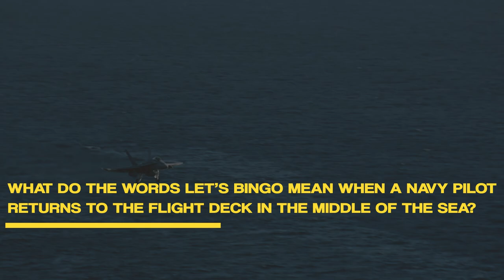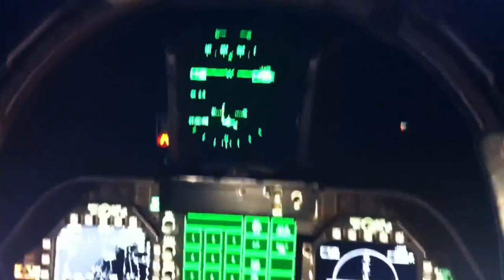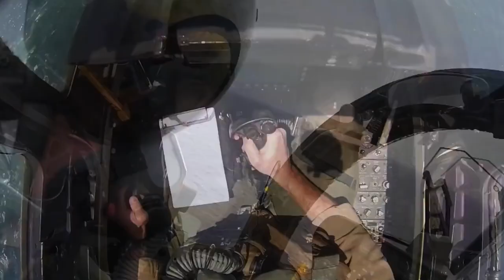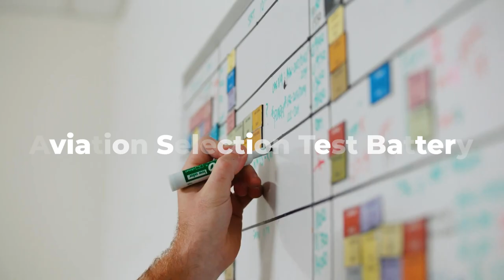Why Pilots Says “Let’s Bingo” During Flight to an Aircraft Carrier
Every time a US navy pilot mans his or her aircraft on an aircraft carrier, gets ready to take off, and carries out a mission, their lives are in danger. What do the words let's bingo mean when a us navy F18 pilot returns to the flight deck in the middle of the sea? and why do Navy pilots use it? Air to Air refueling, F-18 Pilot Aerial  refueling.
Basically, "Let's Bingo" is a command used by Navy pilots in a state of emergency to hurriedly begin their return to base flights.
"Bingo" is a term used to describe a fuel level at which the plane should abort its training or combat mission and either begin its return flight to base or prepare for aerial refueling. Officially, the United States Navy defines "Bingo" as "an order to proceed and land at the field specified, utilizing a bingo profile. Aircraft fighter jets are considered to be in an emergency/fuel-critical situation. Bearing, distance, and destination shall be provided." On the low-fuel warning indicator that is shaped like a Bingo card on the cockpit of an aircraft, it is stated that "Bingo" is a code that implies the mission must be immediately aborted and the aircraft must return to base as a result of a lack of fuel.
A complex yet crucial aspect of training to be a Navy pilot is efficient fuel management. Pilots are trained to always assign a portion of their plane's fuel for unplanned scenarios. They also have to manage their aircraft's fuel in such a way that they can return to an aircraft carrier that has moved a couple of miles away from its initial position at take-off. Although the U.S. Navy can provide its pilots with airborne tankers when needed, it is still considered bad piloting for a fighter pilot to exhaust his or her plane's fuel to the point where an aerial tanker is needed to land at the nearest possible airfield. There might even be a circumstance where an aerial tanker might not be able to successfully refuel an aircraft, which is why pilots are advised to always have a reasonable portion of fuel left in their tanks.